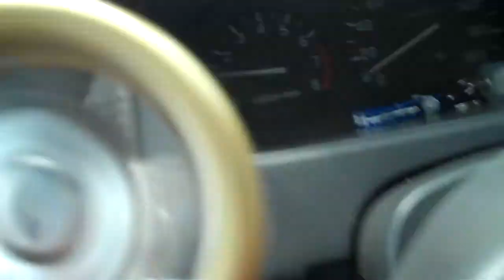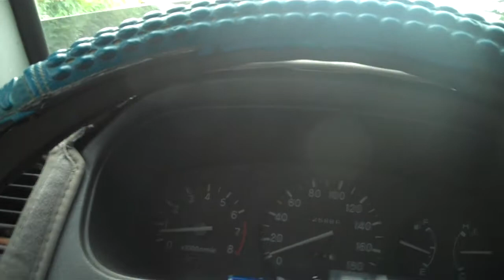Trip to Bo.5, Banga. Sunday Service. Jan.1,2012